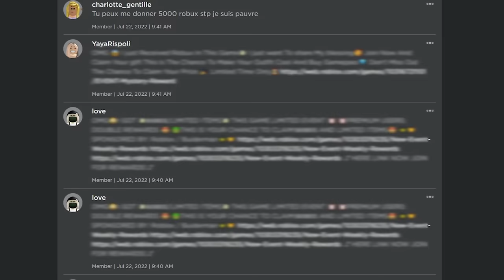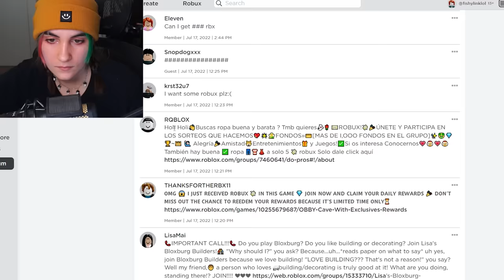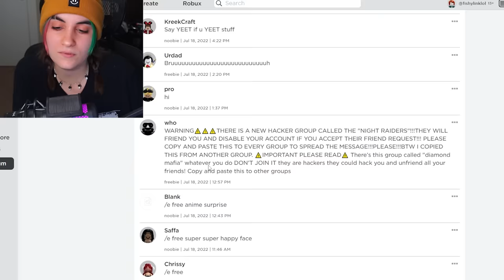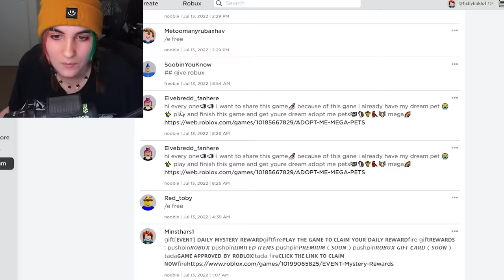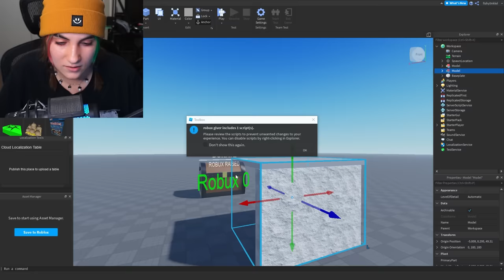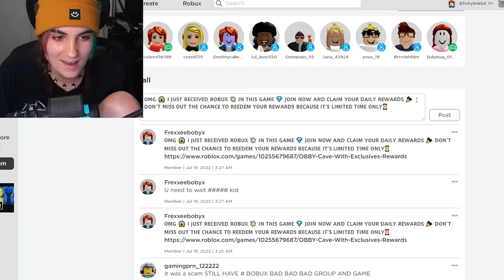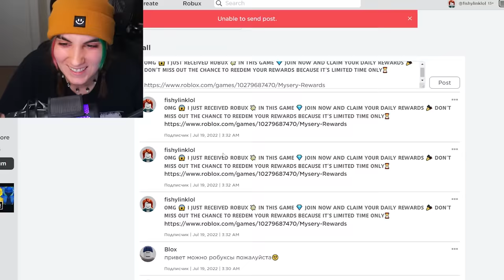What Happens If You Click On a Scam Roblox Link?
In today's video, we click on scam roblox links and see what happens.